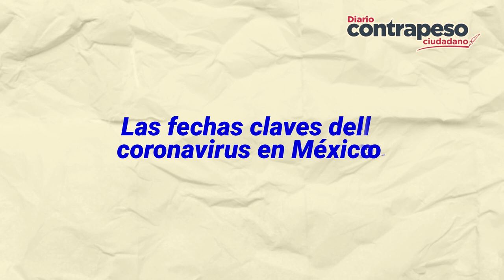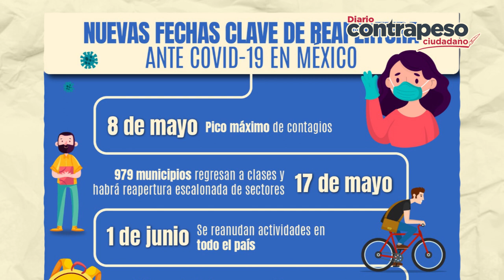¿Cuándo acabará el confinamiento? | TOP DE NOTICIAS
Hugo López Gatell  predijo que el primero de junio todo el país regresaría a sus actividades cotidianas y el 25 de junio México podría haber terminado de mitigar la pandemia. ¿Es la fecha definitiva?

27. 9 MILLONES DE ENFERMERAS SE DISTRIBUYEN DE FORMA DESIGUAL EN EL MUNDO

Cierran definitivamente 30 mil restaurantes a causa del Covid-19: Canirac